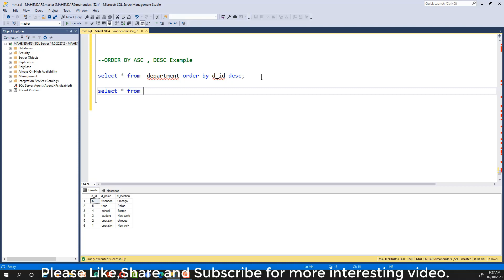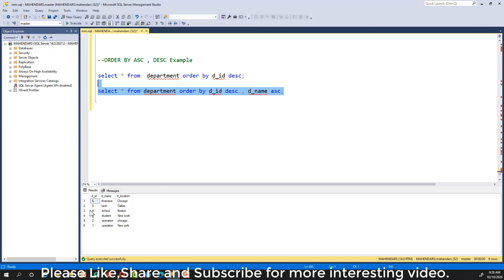#15 How to use order by ASC and DESC in SQL server with Example.[2021]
Led Monitor